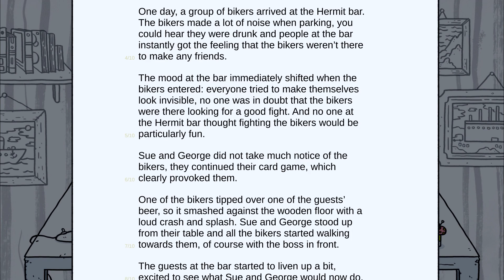Play This: Welcome to Elk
Welcome to Elk is a heart warming narrative game which doesn't shy away from some of the hard truths - basing the lion's share of it's stories on real life events.